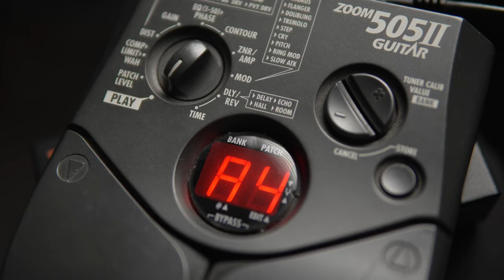Mi Primer Multi-efectos !!! Zoom 505II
Hoy los llevo al año 2001 a comprar mi primer Multi-efectos la poderosa y temible Zoom 505 II

La pedalera zoom 505ii esta cargada de efectos interesantes básicos y no tan básicos pero que al final sacaban la tarea y lo importante era tratar de buscar el mejor sonido que sonara a tu artista favorito

Hecha de plástico con botones básicos para subir o bajar los bancos, editar cada bloque de efectos y guardar los bancos, una entrada para el instrumento, entrada para la fuente de poder que también se puede utilizar con baterías, una salida estéreo para usarla con dos amplificadores al mismo tiempo y algo nuevo para cualquiera musico una entrada para usar un controlador externo (pedal de expresión o controlador)

Con una cadena de efectos de 7 bloques que se pueden utilizar al mismo tiempo y efectos dobles para sacarle el mejor provecho a cada bloque de efectos

1-Compresor-Limitador-WahWah + dobles 6 en total
2- Distorsion  12 tipos de distorsion o modelador de amplificadores entre ellos Fender limpio, Marshall drive, Boogie Drive, Peavey Drive
3-EQ de 4 bandas que también se puede añadir un tipo de Phaser (este si no me acordaba que existía)
4-Reductor de Ruido
5-Simulador de amplificadores o cabinetes
6- Modulaciones 17 tipos entre normales y efectos dobles (chorus, tremolo, Step phaser, talking simulator, Pitch shift, flanger, Doubling, ring modulador, slow attack,
7- delay & reverb - 2 tipos de delay-echo y 2 tipos de reverb

Efectos de 16bits y sampleo de frecuencia de 31.25khz

0:00 - Intro
0:43 - Mi primer multi-efectos
1:35 - Hablemos de Zoom
2:44 - Zoom 505 I
2:55 - Zoom Efectos dedicados serie 500
3:04 - Zoom 505 II
3:21 - Test 1
3:40 - Donde perdi la 505 II
3:57 - Especificaciones de la 505 II
4:15 - Bloque de Compresor - Limitador - Wah
4:29 - Bloque de Distorsión
5:11 - Test 2
5:52 - Bloque de EQ
6:01 - Bloque de Zoom Noise Reduction y Simulador de Cabinete
6:16 - Test 3
6:52 - Bloque de Modulaciones
7:29 - Test 4
8:06 - Continuamos con las modulaciones
8:41 - Bloque de Delay / Reverb
9:04 - Test 5
9:39 - Entradas y Salidas
10:13 - Test 6
10:41 - Como la volvi a comprar
11:28 - Conclusiones
12:38 - Salud